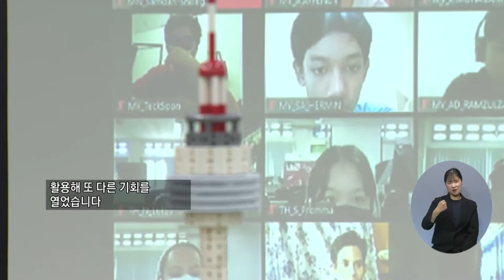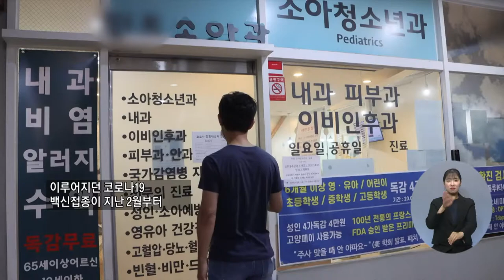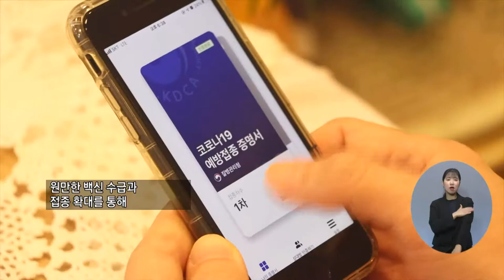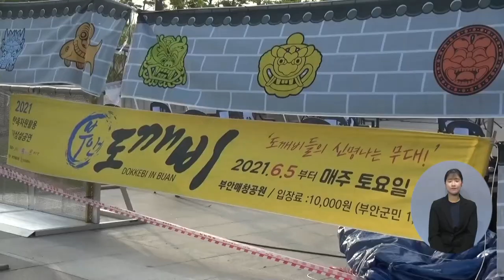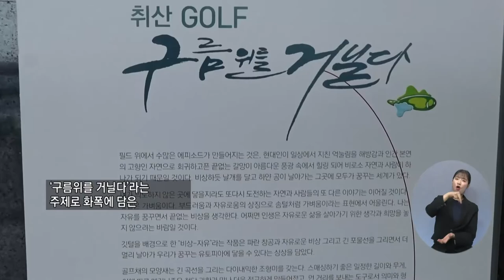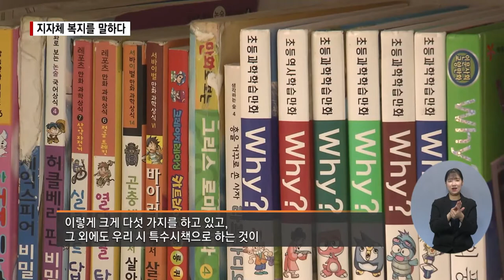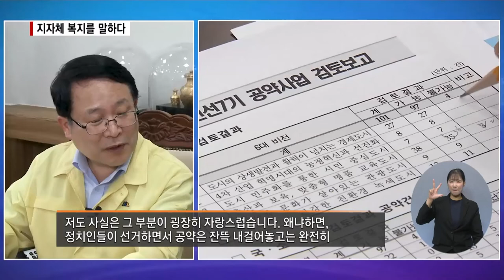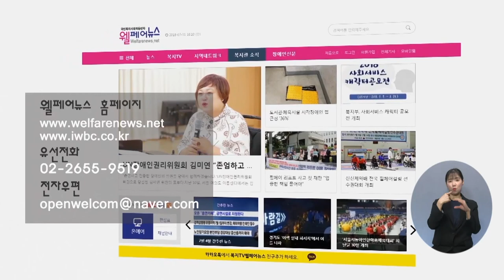복지TV뉴스 1559회 6월23일 (수)_전체영상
주요1) 장애인 1인 사업주 ‘보조공학기기 지원’ 추진_박성용 기자

주요2) 글로벌장애청소년IT챌린지, 온라인 예선전_정두리 기자

단신1) 제5회 노인학대 예방의 날 기념식 개최_본사

주요3) 전북 군산시, 제41회 장애인의 날 기념행사 개최_최정은 기자

주요4) 코로나19 백신접종 확대, 일상복귀 기대 모두가 한 마음_권용찬 기자

단신3) 한반도 민간교류 활성화를 위한 국민 평화 선언_본사

단신4) 여수시, 여섯 번째 웹드라마 ‘윤슬’ 시사회 개최_전남지사

주요5) 한옥자원활용 야간상설공연 ‘부안 도깨비’ 공연_최정은 기자

주요6) 취산 조용백 화백 ‘구름위를 거닐다’ 전시회 열려_이소영 기자

5분 인터뷰) 세대별 맞춤 복지로 행복한 삶을 추구한다_여정수 기자